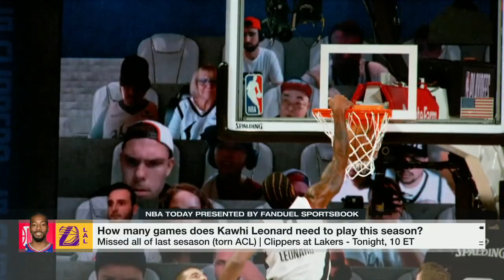Richard Jefferson compares the Clippers to the 2020 Lakers 👀 | NBA Today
The NBA Today crew discuss whether it's championship or bust for the Clippers this season.